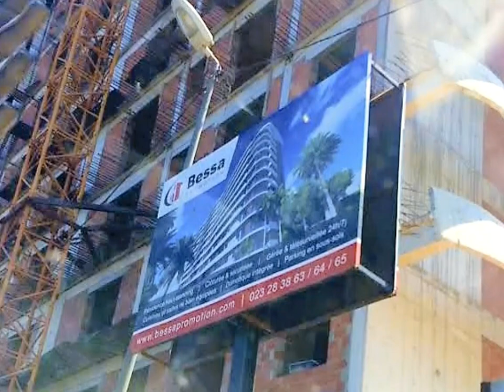SIDI YAHYA GARDEN RESIDENCY